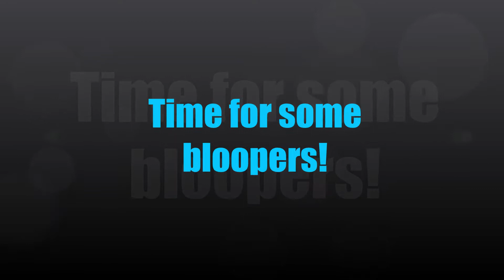Olly Murs - Troublemaker ft. Flo Rida (Unproffesionel cover by Benedicte and Daniella)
Todays video was recorded awhile back while i was in Germany! Its a little duet i did with my friend, Daniella.. We failed alot! xD